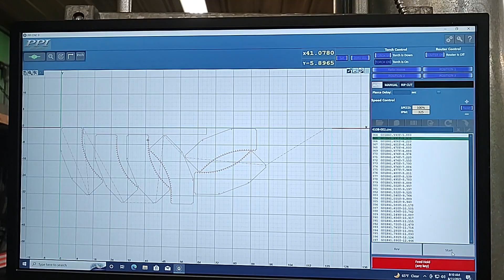Vulcan Plus Lockformer PPI controller retrofit repair replacement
PPI will field service any Lockformer Vulcan, Vicon Cybermation , Advance, Mulitcam Esab plasma table

call PPI today!